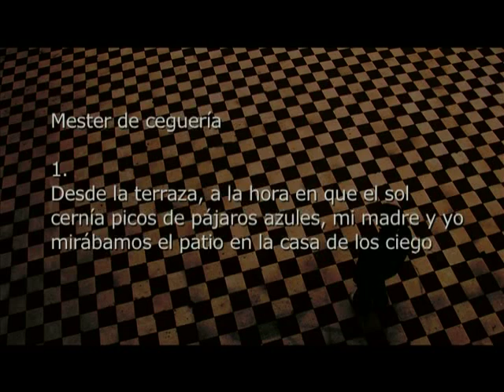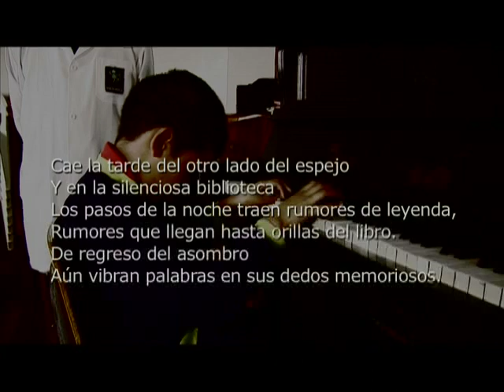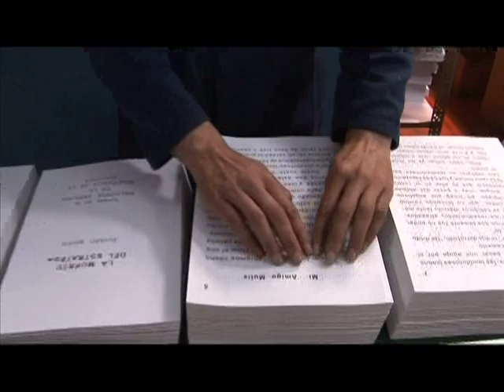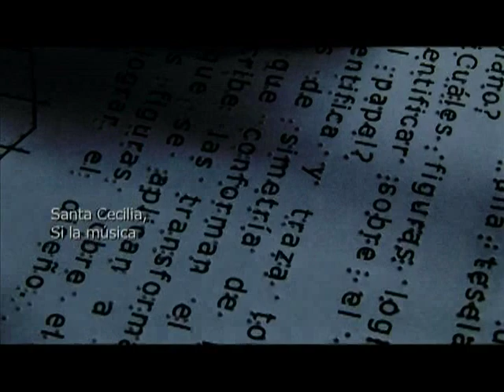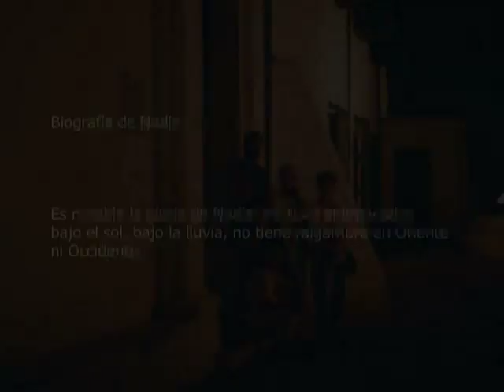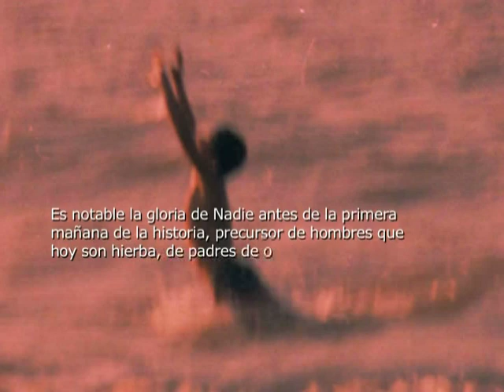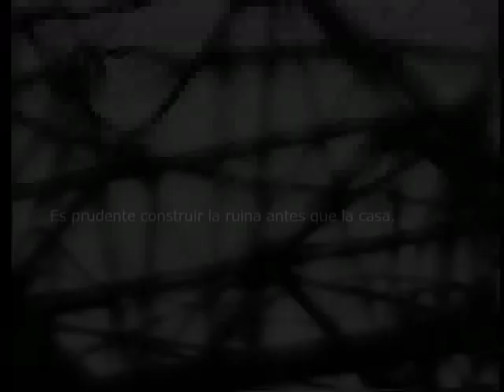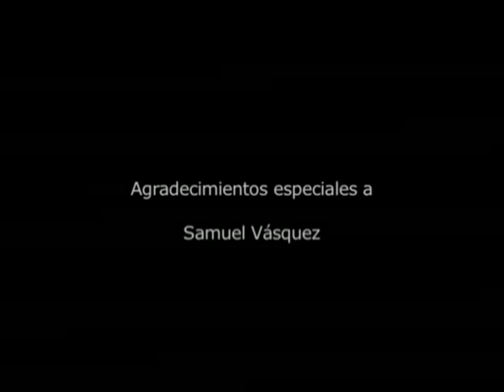Jugando con el ruido (critovideo sobre Juan Manuel Roca)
Critovideo sobre el poeta Juan Manuel Roca, realizado por Santiago Mutis, Jineth Ardila y Pablo Burgos en 2010. Presentado en el Festival de Cine de Bogotá en 2011.